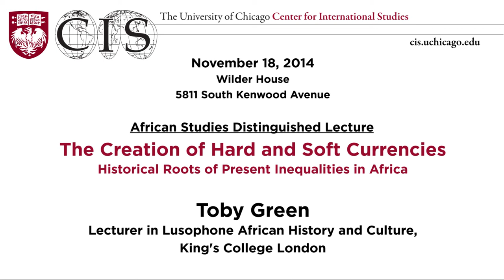The Creation of Hard and Soft Currencies: Historical Roots of Present Inequalities in Africa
An African Studies Distinguished Lecture with Toby Green, Kings College London. Recorded November 18, 2014.